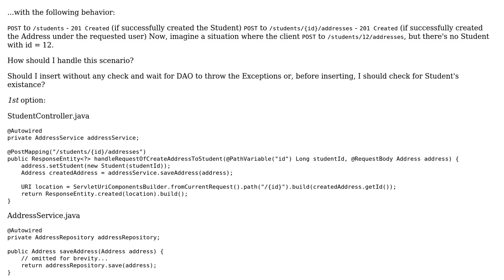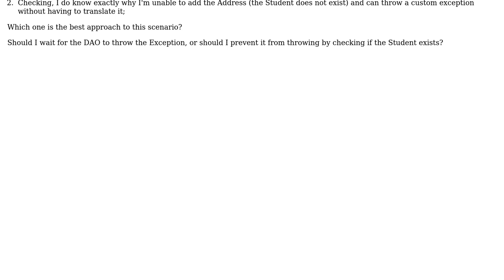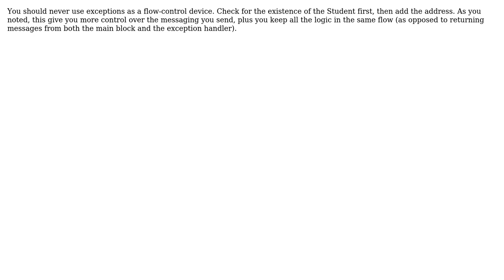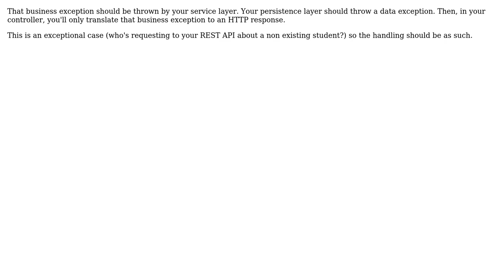Check if resource exists before inserting to the database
Software Engineering: Check if resource exists before inserting to the database or wait until the DAO throw the Exception?

With thanks & praise to God, and with thanks to the many people who have made this project possible! | Content (except music & images) licensed under CC BY-SA | Music | Images & others | With thanks to user Walfrat user TMN user Matheus Cirillo user Deduplicator user A Bravo Dev and the Stack Exchange Network Trademarks are property of their respective owners. You are responsible for your own actions.